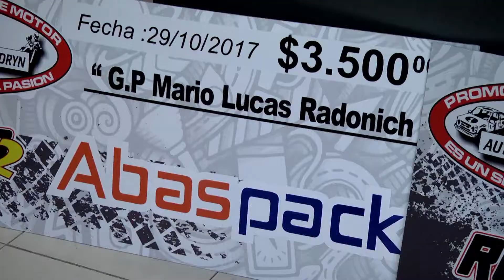Sexta fecha del Safari Pista Zonal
Gran premio "Homenaje a Mario Radonich".
Nota: Valentín Somoza, presidente del Automoto Club y Horacio Rodriguez, revisador federación.